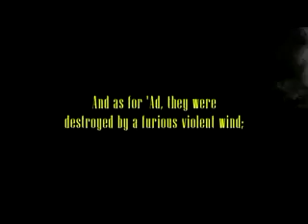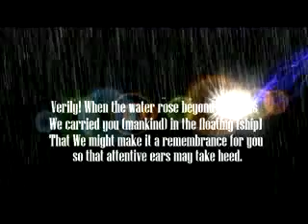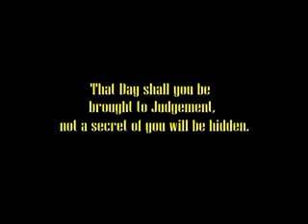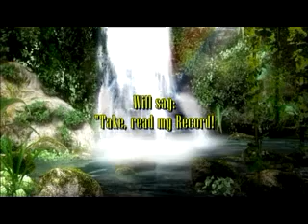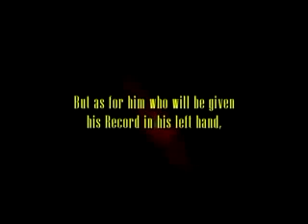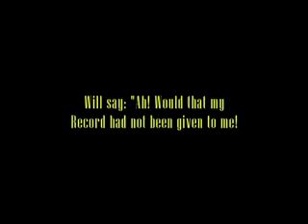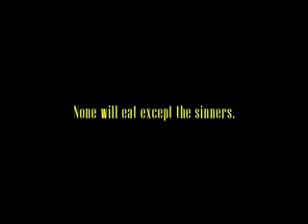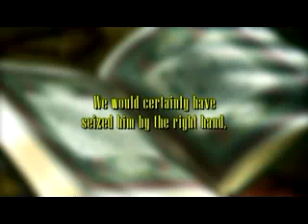The Final Destination [Death is closer then you think!!!]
Death is closer then you think!!!